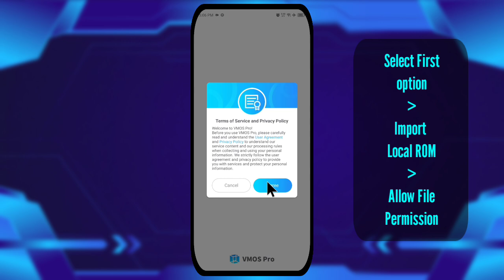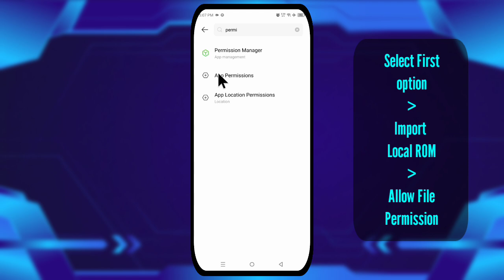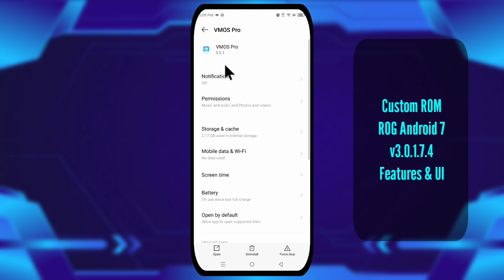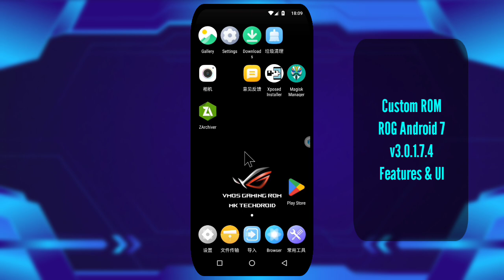VMOS Pro Root v3.0.1 | Custom ROM Gaming ROG 7.4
- VMOS

*if Stuck / Black Screen when install ROM(Android 12-14)
 VMOS Assistant: